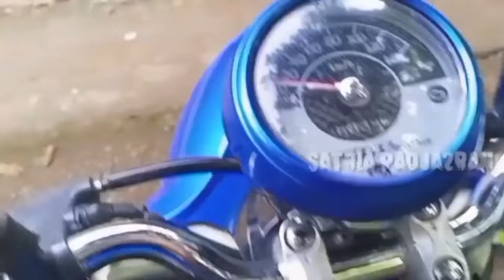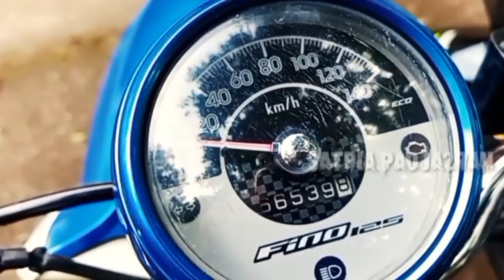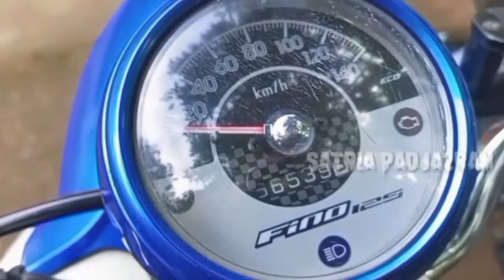AKI MOTOR SOAK TIDAK BISA DI STATER | Solusi Aki Motor tidak bisa distater | Aki Motor Fino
Aki motor soak tidak bisa distater, lampu sen dan klakson menyala, ternyata bisa di atasi dengan cara yang bisa dilakukan dirumah tanpa ke bengkel, tanpa di cas, tanpa beli aki baru, yuk simak videonya, jangan di skipnya, agar bisa dipraktekkan sendiri.